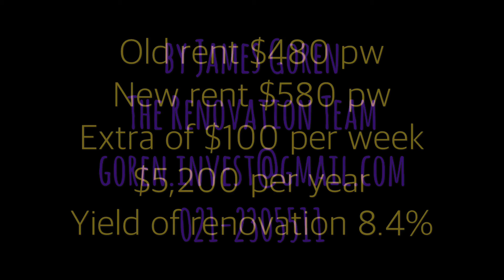From 2 to 3 bedroom conversion project of Currie Avenue Hillsborough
this is how we added a bedroom to a property
Currie Avenue, Hillsborough, Auckland

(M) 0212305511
Looking forward to hearing from you.